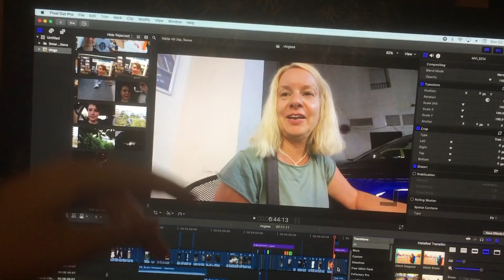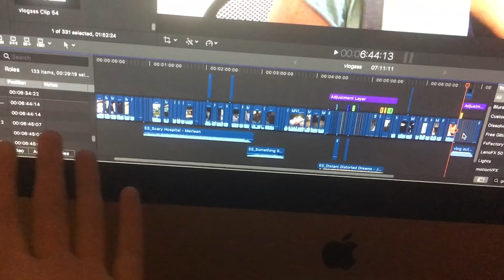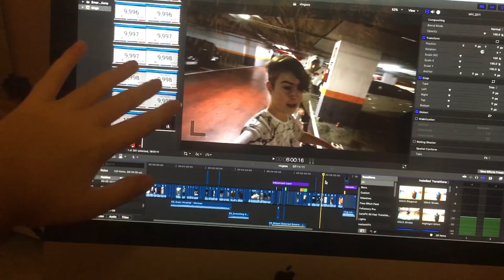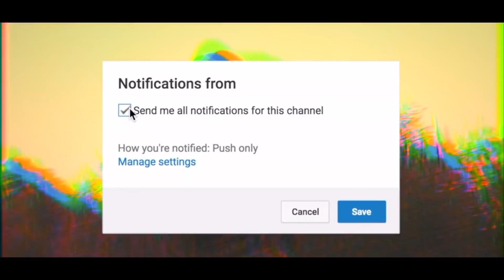🚃👻 TREN ABANDONADO / San Pedro De Alcántara Marbella Málaga (vlog 62)